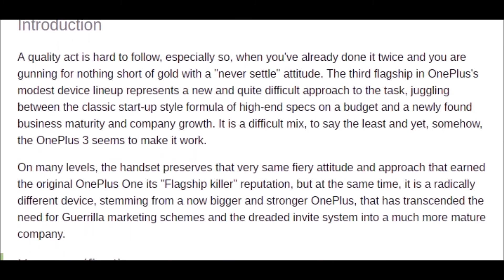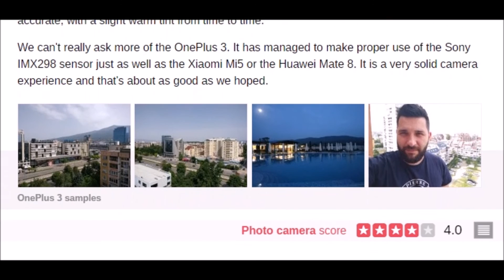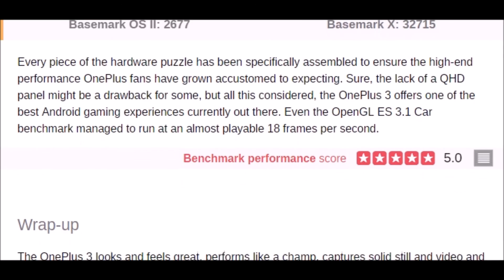OnePlus 3 Preview ~ ringtone